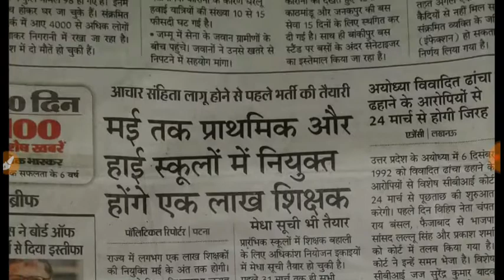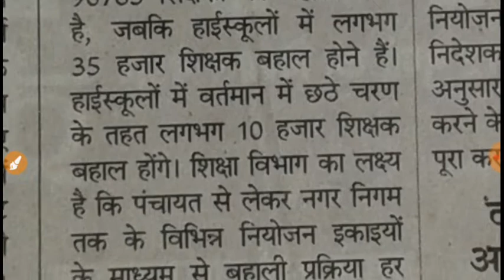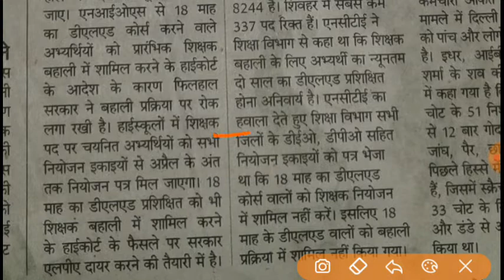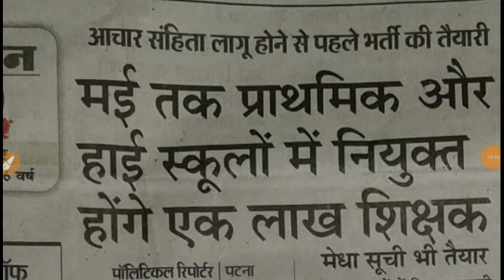NIOS DELED शिक्षकों के सामने नया मोड़, सरकार डबल बेंच में, मई तक बहाली पूरी, NIOS वाले का क्या होगा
NIOS DELED शिक्षको के सामने नया मोड़ ,सरकार डबल बेंच में, मई तक बहाली पूरी, NIOS DELED वालो का क्या होगा, जानने के लिए VIDEO एक बार जरूर देखिए.